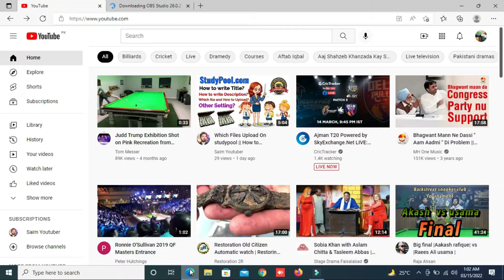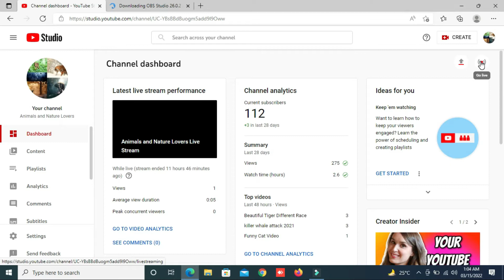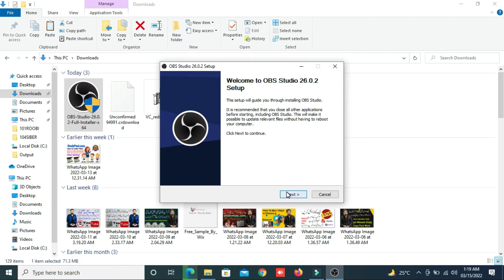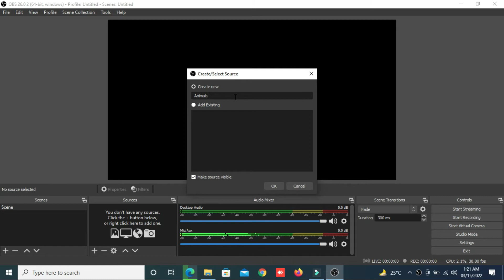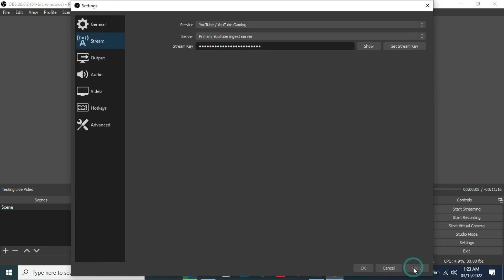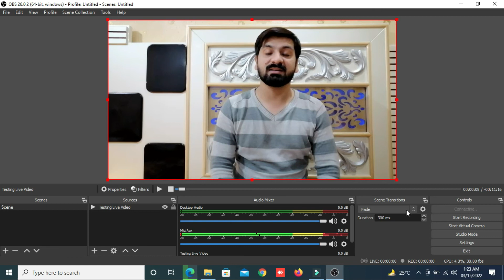How To Go Live On Youtube With Prerecoded Video in 2022 | Record Ki Hoi Video Youtube Pe Live Chalye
is video mein ap ko bto ga k kis tarha ap koi b video apny youtube channel pe live chala sakty hein matlab k aesi video jo already ap ny record ki hoi hai ,jase relaxing music video live chalti hai wo kasy live chalaty hein wo live chalana seekhy is video mein.